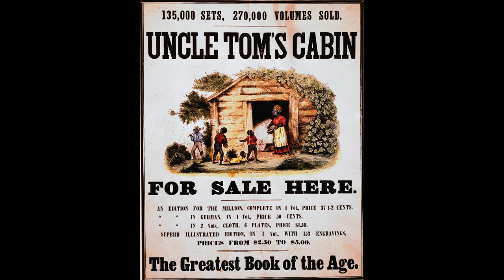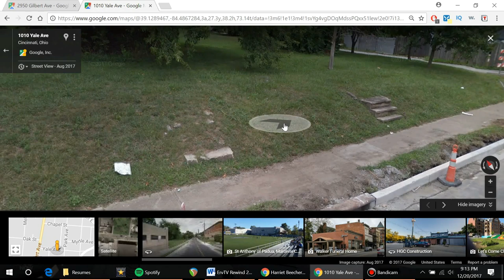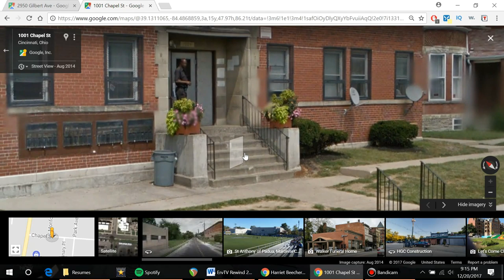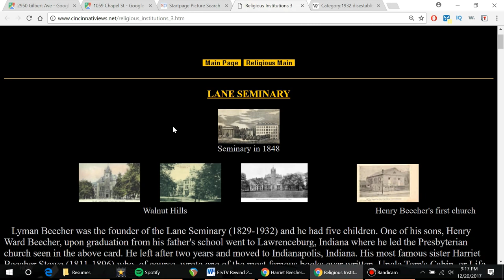ABANDONED Crumbling Seminary Steps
In this video we explore Cincinnati history by taking a look at  all the abandoned steps in Walnut Hills around the property of Thomson MacConnell Cadillac. They are short, but easily found. What did they lead to?